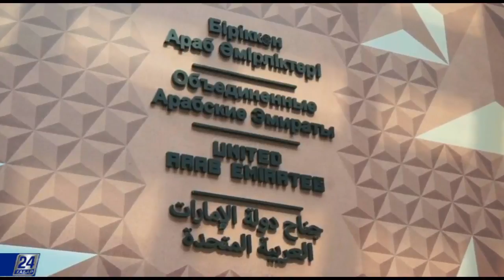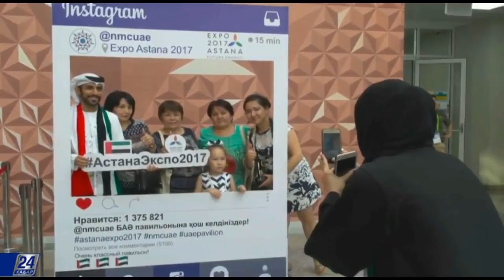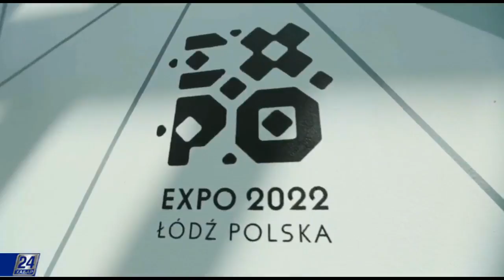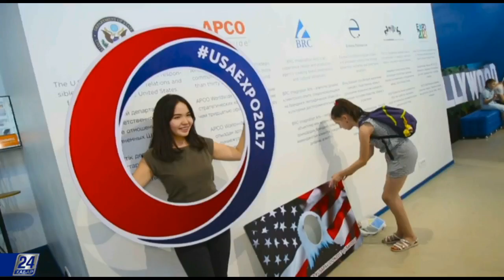EXPO life. Павильон ОАЭ